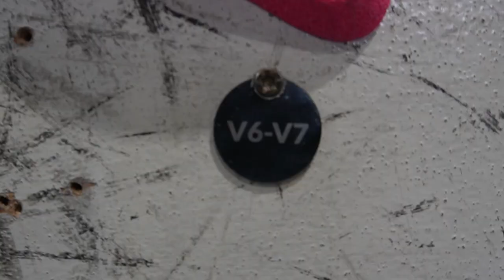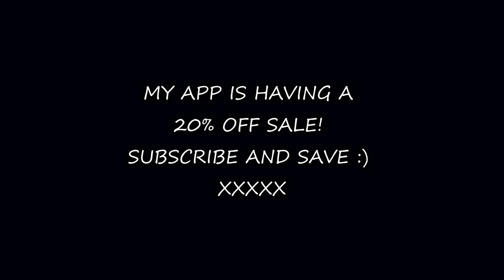Hosting Clinics at FENROCK CLIMBING - Peterborough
BOOK CLINICS

Myprotein
Save 45%
Code ANNADAVEY

MY CLOTHES
One More Rep
CODE ANNAD10
OneMoreRep - Women’s & Men’s Gym Clothing

Keep That Pump
CODE ANNA10
Activewear | Men's & Women's Gym Wear & Clothing | KEEPTHATPUMP

MY MUSIC
MUSIC REFERRAL